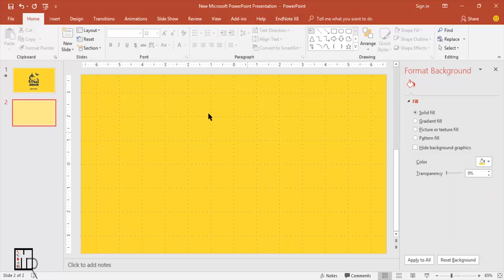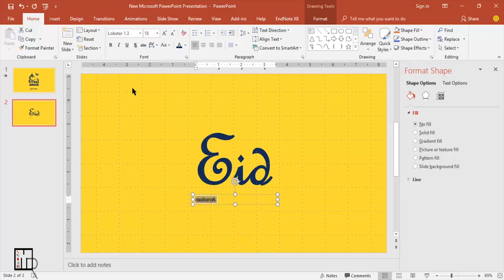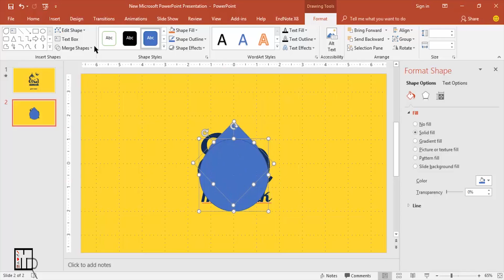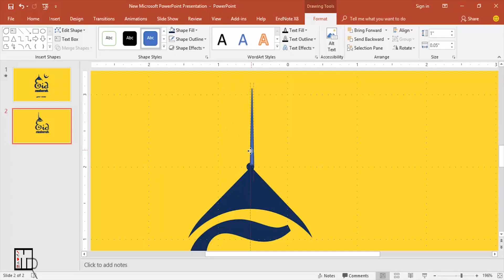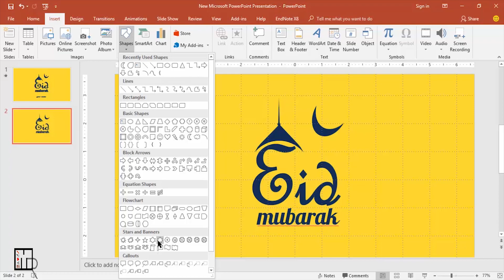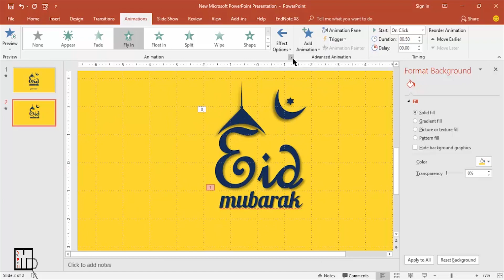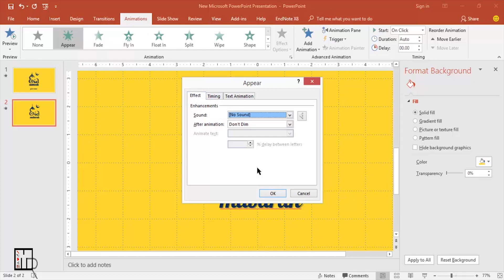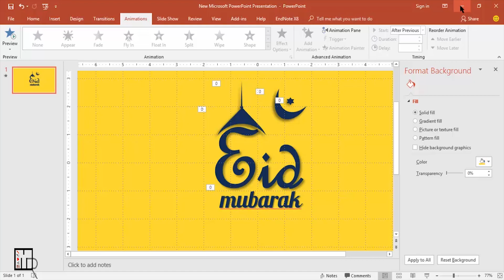Easy way to Create Greeting of Eid || Bangla Tutorial || PowerPoint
If you want to present something new in front of your boss or teacher then try this in your slide. Flow the steps in the video.

Used elements: Software: PowerPoint 2013 or 2016
Animation:Fly in, Appear
Shape: Teardrop, Triangle, Moon, Star, Oval

And